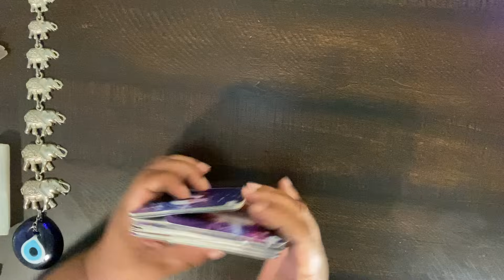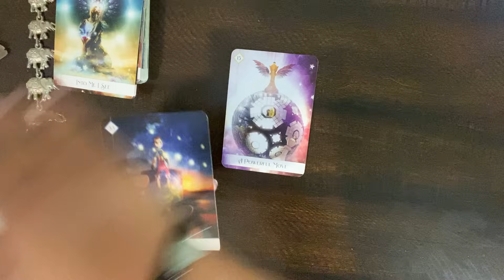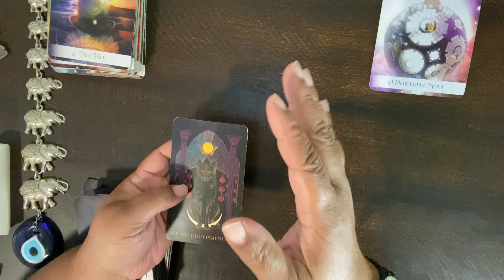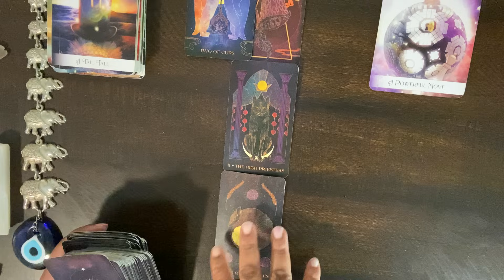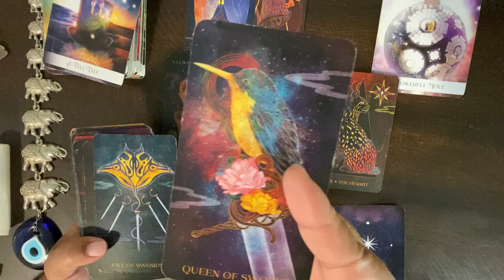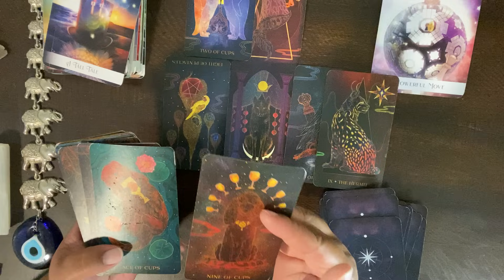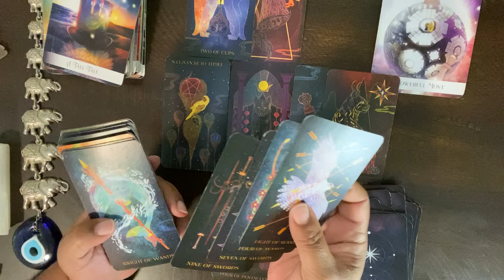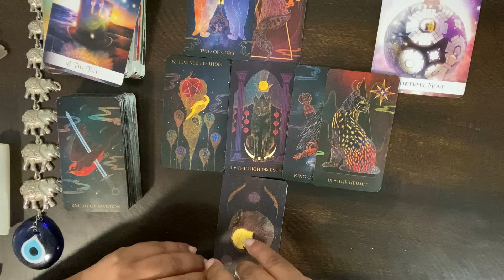***LIBRA*** ♎️ "CONTRACT EXPIRED!!! PAYMENT IS DUE!!"